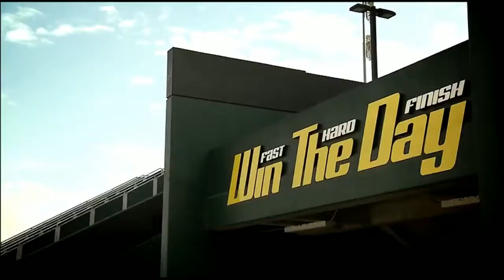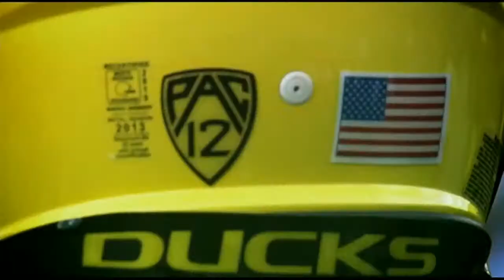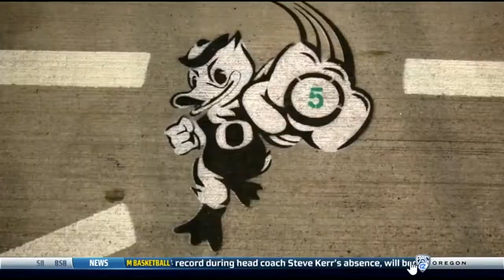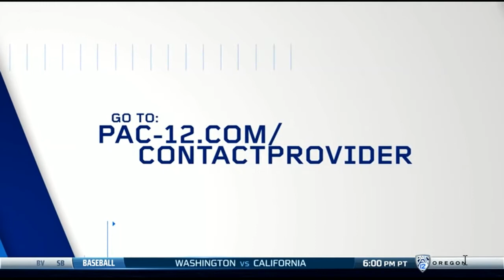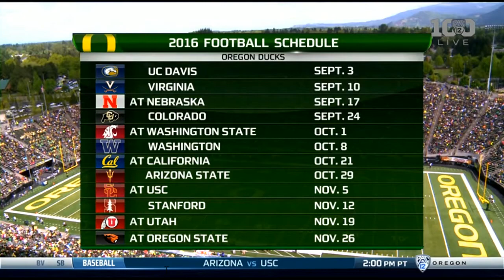Webfoots vs Mighty Oregon 2016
2016 Oregon Spring Game (Webfoots vs Mighty Oregon)

Please excuse the randomly moving mouse cursor. I was totally unaware, until playback that it was being recorded at the same time in xSplit. That feature has since been disabled for future recordings.